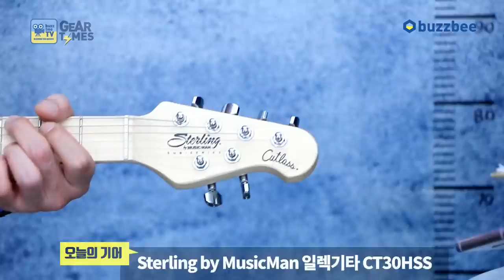스털링 바이 뮤직맨 Sterling by MusicMan 일렉기타 CT30HSS